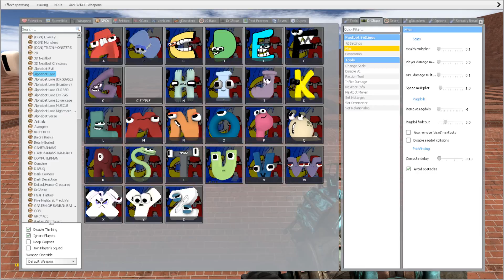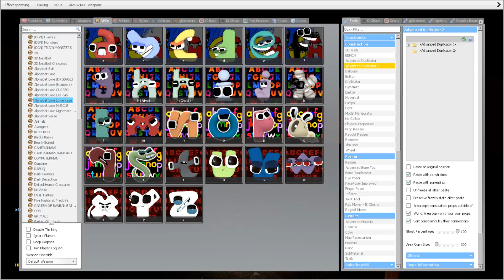Adult Alphabet Lore VS Lowercase Baby Alphabet Lore Family in Big Maze - Part 2 [Garry's Mod]